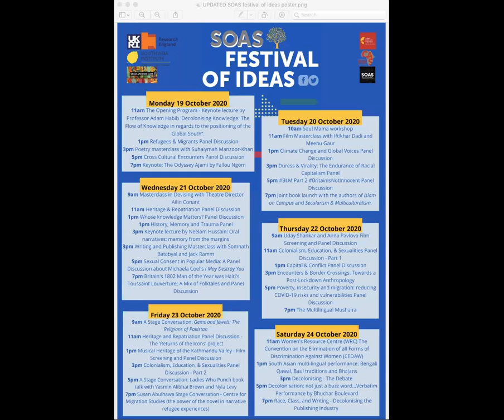Soul Mama Journey - Breaking the cycle & Healing the Motherwound | SOAS Festival of Ideas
In a world where women have long been suppressed, oppressed, objectified and denied, what ways has the burden of pain, grief and dissatisfaction been passed from mother to daughter? Ancient and modern, micro and macro, as women we have inherited not only what our mothers have told us but inevitably what they subtly show us about this world and our place within it. Our thoughts, emotional responses, perspectives, behaviours all begin within our mothers wombs and continue to form throughout our childhood. You are invited to explore the Motherwound, what it is, how it manifests differently across cultures, how it may be showing up in your own life and body and some ways we may begin to heal from it.

Nehanda is a Holistic Wellness Coach for women on the path of conscious motherhood and is passionate about the ways we can heal negative generational patterns through deep reflection, self-enquiry, intentional life choices and remothering ourselves.